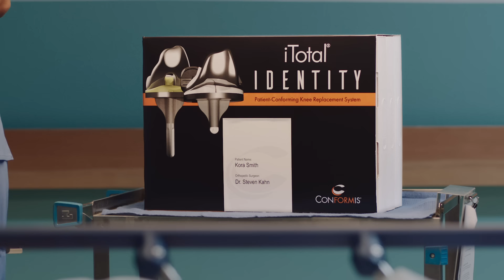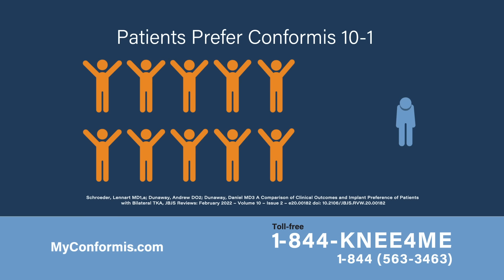If Your Knees Could Talk | Conformis Fully Personalized Knee Replacement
If your knees could talk, what knee replacement option would they choose? At Conformis, we understand that no two knees are the same - that's why we design personalized knee replacement implants to fit YOUR unique anatomy.

We utilize the latest scan technology to calculate the size, shape, and curvature of your knee, allowing us to make Conformis patients a one-of-a-kind knee implant.

Learn more about Conformis in our latest commercial!